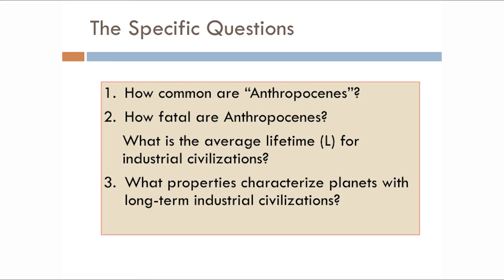Interview with Adam Frank at the 2018 Varela Symposium at Upaya Zen Center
This interview was filmed at the Varela Symposium, 2018.  It is a brief look at Adam's Talk, "Conflict in a Cosmic Context ,  The Relative and the Absolute".

In this symposium, a group of renowned scientists, contemplatives, peace builders, and environmentalists examine together the neuroscience and social psychology of conflict, violence, pro-sociality, as well as the roles of self, identity, interdependence, and intersubjectivity in conflict and its transformation.

Join us for the next Varela Symposium, "The Science of Connection, Complexity, and Emptiness," May 16-19, 2019, at Upaya Zen Center

Please find the link to Adam's talk below or click at the end of the video

Astrophysicist Adam Frank is a leading expert on the final stages of evolution for stars like the sun, and his computational research group at the University of Rochester has developed advanced supercomputer tools for studying how stars form and how they die. A self-described “evangelist of science,” he is also committed to showing others the beauty and power of science, and exploring the proper context of science in culture.